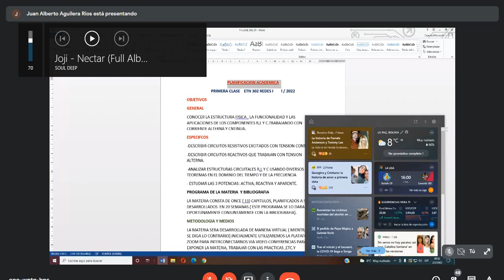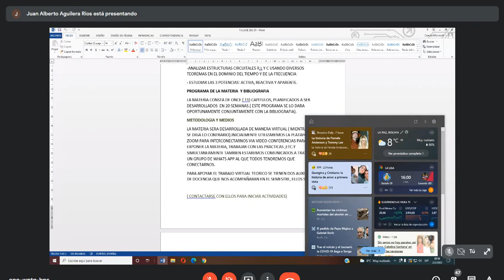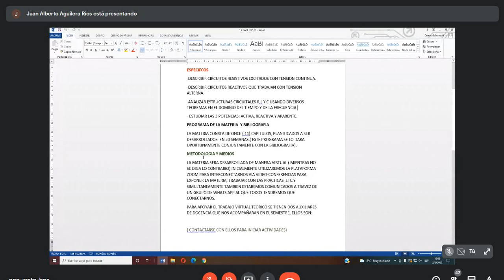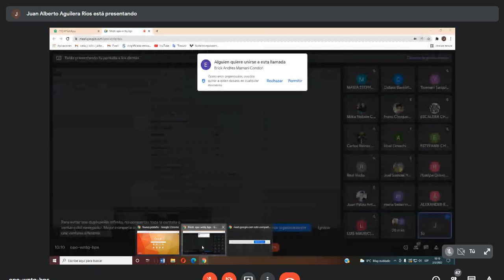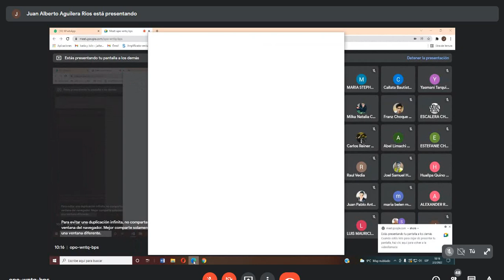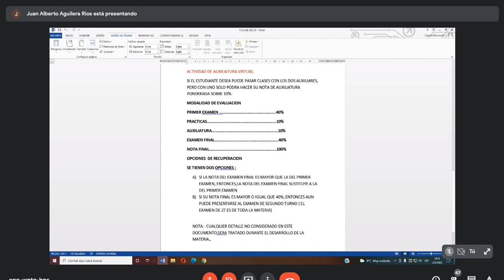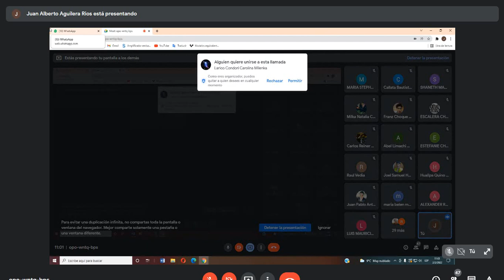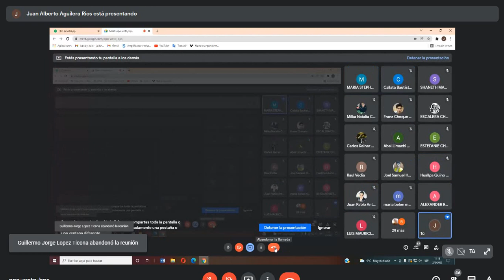TEORIA DE REDES 1 (CLASE 1)